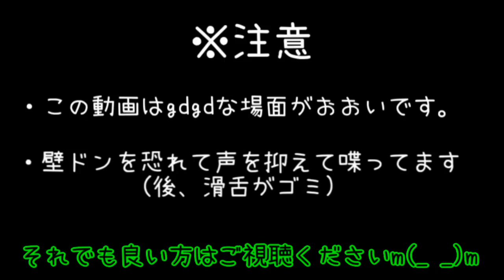【マインクラフト】鬼畜ダンジョンを制覇せよ！Chocolate quest！【実況】part43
宝島終わり！財宝の中身がなんと.
あと声がホントに小さいですね。テンションあげないと。

■使用MOD【Chocolate quest(Betterdungeons) ver1.7.10】

マインクラフト　Minecraft　実況プレイ　ゲーム実況　マイクラ　MOD　MOD実況　ベターダンジョン　chocolatequest